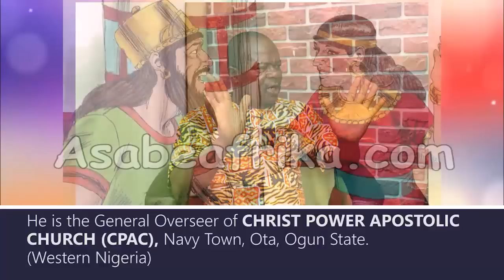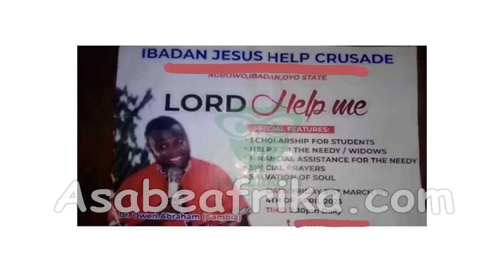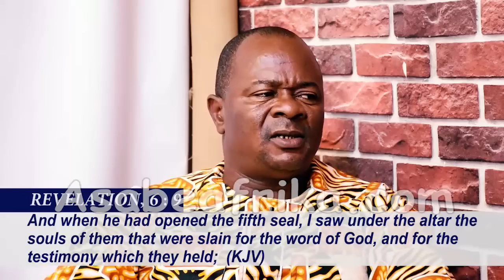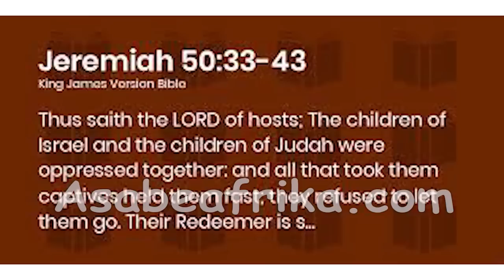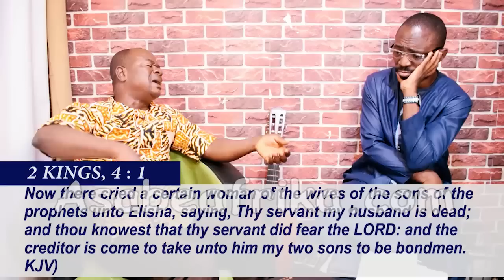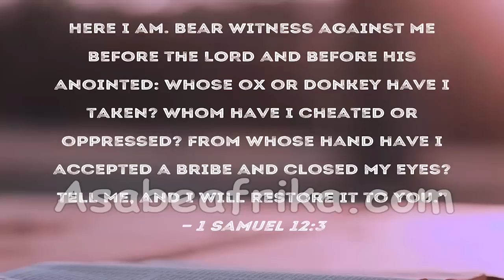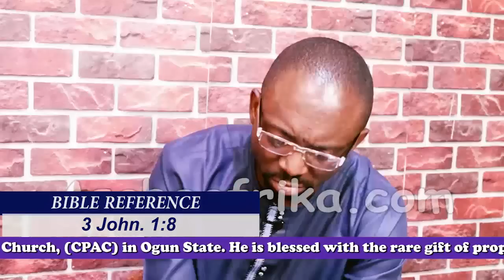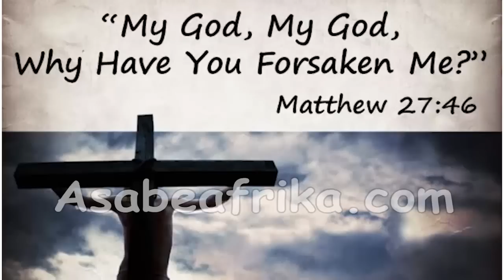The Igbo Dog owner story of Modakeke & Why God fight Strangers' battle--Evang. Adebolu Olatidoye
EVANGELIST ADEBOLU OLATIDOYE is a gifted and spiritually endowed Man of God and one of the vessels of the later day’s evangelism through the gospel of Christ Jesus.

He is the General Overseer of CHRIST POWER APOSTOLIC CHURCH (CPAC), Navy Town, Ota, Ogun State. His apostolic gift and endowment have led to the deliverance of many who are held down in coven of wickedness.

From his days as a street Evangelist down to this day as a township gospel preacher, the Osun State born Man of God has seen the good, the bad and ugly side of the work of God’s vineyard.

Jeremiah 1:7 which states “But the Lord said to me, do not say I am a youth; because everywhere I send you, you shall go. And all that I command you, you shall speak” feats into the way and manner God called this wonderful Evangelist with a Prophetic gift.

During our third encounter of the Year on Thursday 15th, June, Year 2023, Evangelist Olatidoye spoke on UNKNOWN PUNISHMENT (Iya Aimodi) and why many believers are victims; outlining ways they can get out of the realm of generational curse and become successful in life.

He gave out relevant Biblical portions and real life experiences to illustrate his sermon better.